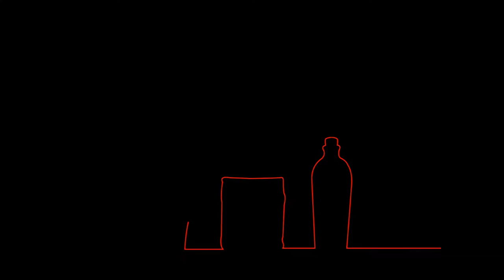8 color printing press price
8 color printing press price

100% rotogravure printing press made in Taiwan